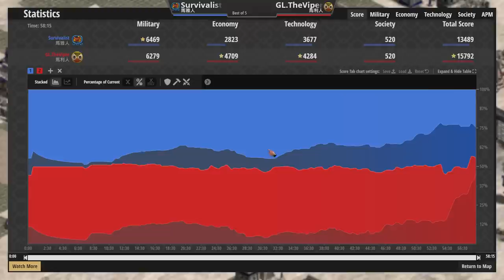【世紀帝國2決定版】世界最農職業玩家Viper如何善用馬利採金能力擴大優勢？【2700+】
↓↓↓↓↓↓↓↓↓同場加映↓↓↓↓↓↓↓↓↓

●2019年開服神圖連Hera也中了這張地圖的陷阱？驽砲為何無法常常成為主力？本片就來告訴你